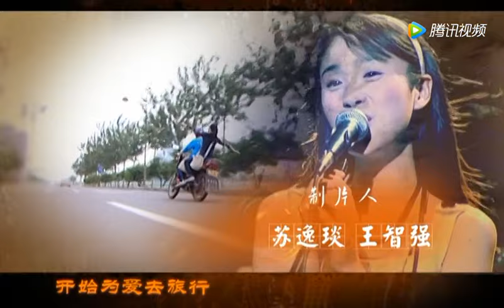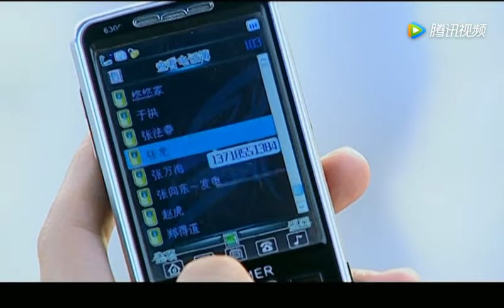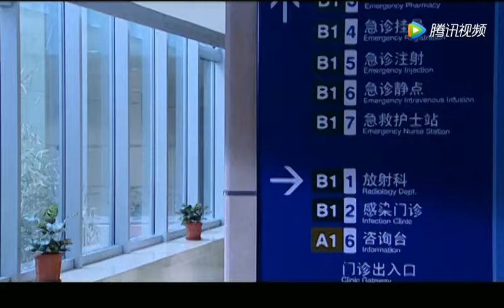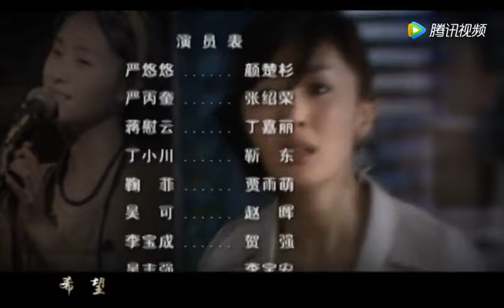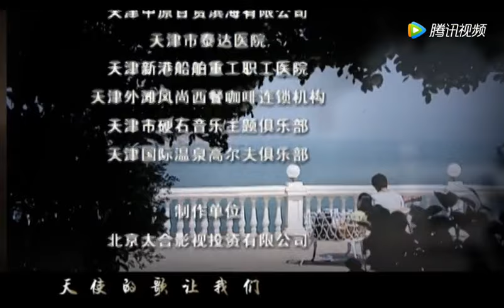【2023最新電視劇】不完美人生 第21集（靳東，顏楚杉領銜主演）